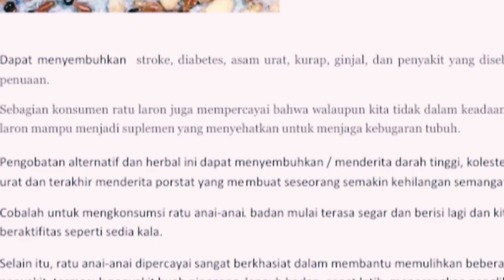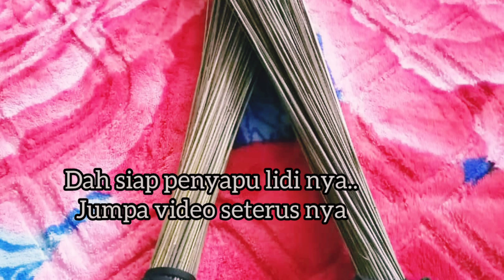MENCARI RATU ANAI-ANAI UNTUK DIBUAT UBAT DAN CARI PELEPAH SAWIT BUAT LIDI UNTUK MAK